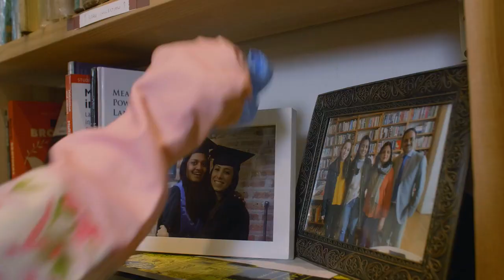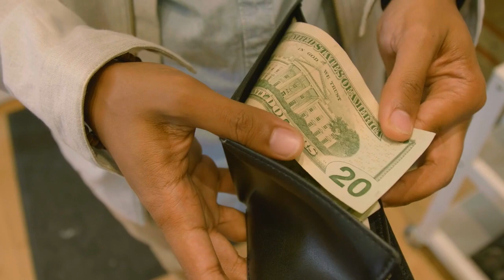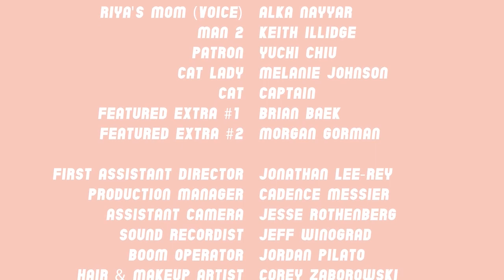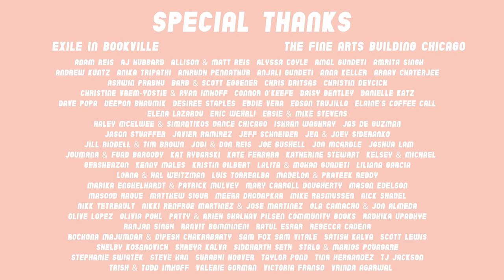Stuck in Reality - Episode 1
A 4-episode comedic web series that reveals the inner fantasies of two best friends and bookstore managers.

Created by and Starring: Apoorva Gundeti & Christina Reis
Directed by: Puja Mohindra
Edited by: Kathryn Skrundz
Cinematography by: Andrew Melzer